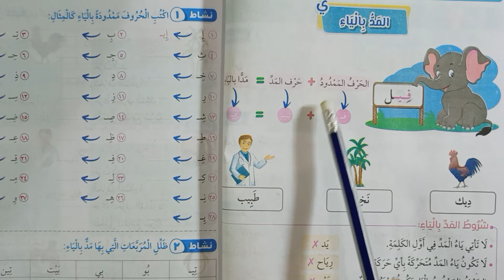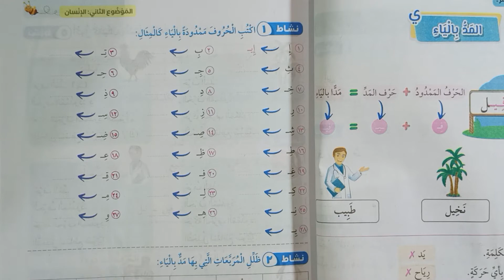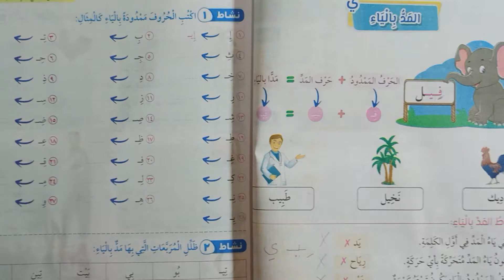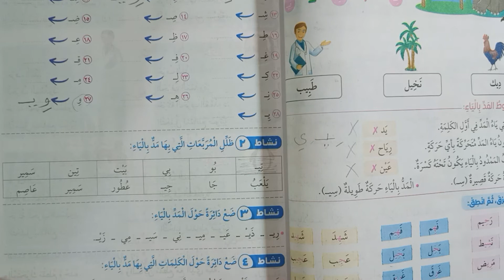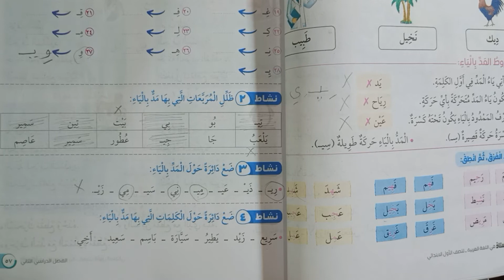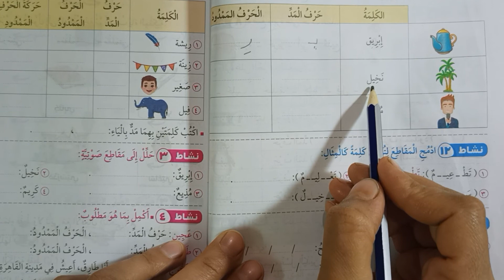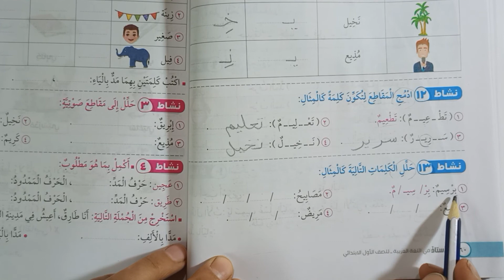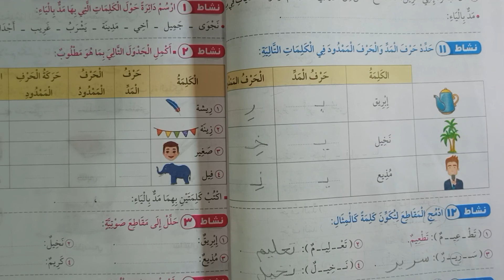المد بالياء/الصف الاول الابتدائي 😍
شرح المد بالياء للصف الاول الابتدائي الترم الثاني باسهل طريقة وحل تدريبات كتاب الأستاذ